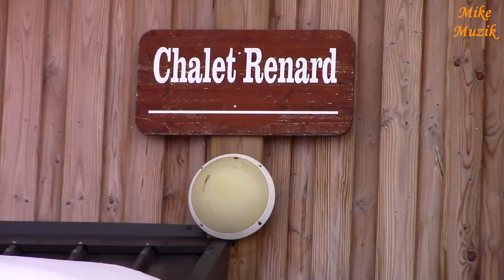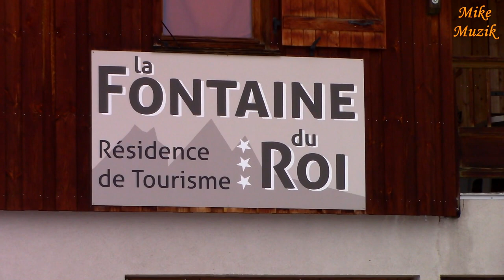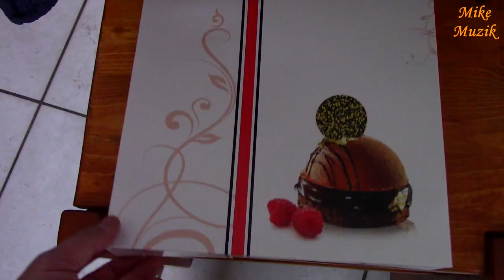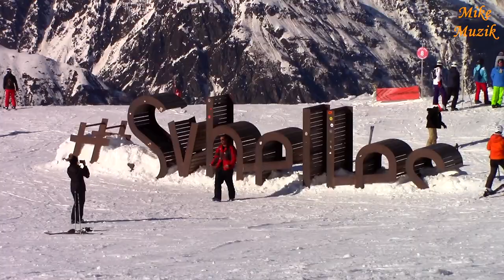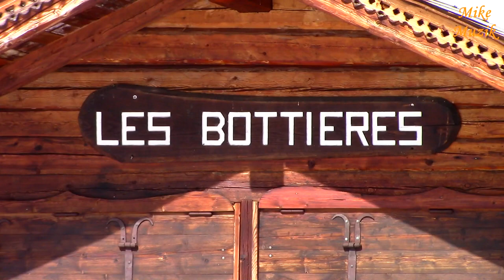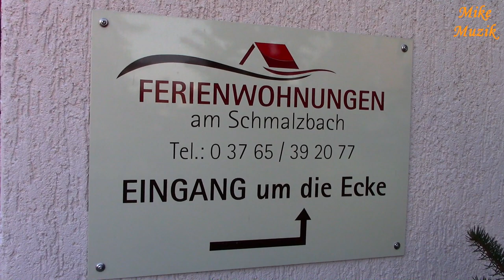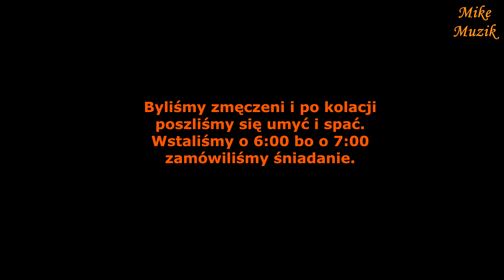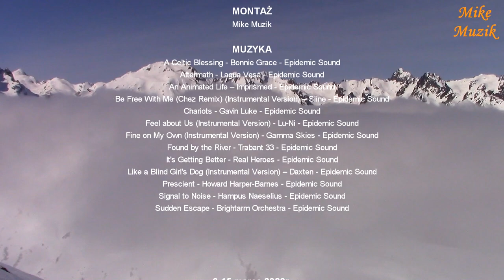Les Sybelles 2020, France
Na koniec sezonu narciarskiego wybraliśmy się do Les Sybelles. Pogoda dopisała nam w kratkę, tzn. 3 dni słońca i 3 dni zachmurzenia i mgieł. Było to ciekawe doświadczenie.
W tym filmie przedstawiam skrótowo relację z pobytu i jazd narciarskich. W następnych filmach zaprezentuję zjazdy przy pięknej pogodzie i wspaniałych widokach oraz podczas ograniczonej widoczności.

At the end of the ski season we went to Les Sybelles. The weather was a check, i.e. 3 days of sunshine and 3 days of cloudiness and fog. It was an interesting experience.
In this film I briefly report on the stay and skiing. In the next films I will present the downhill runs in beautiful weather and great views and during limited visibility.